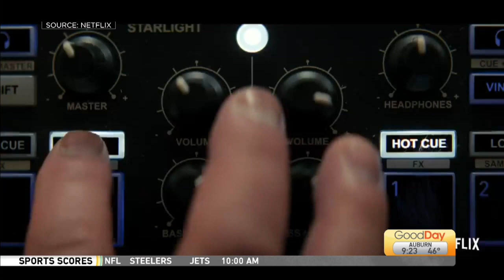Holiday Movie Review Pt. 2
Ashley and Tina have more Holiday movie reviews!